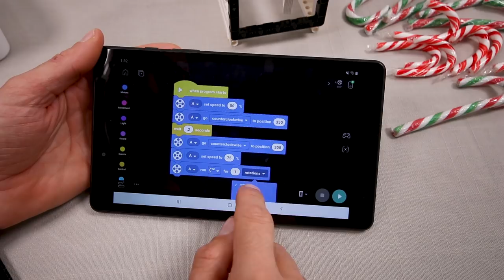Building a Candy Cane Catapult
A candy cane catapult built using the new LEGO Mindstorms Robot Inventor set (51515). Turn on captions for some insight into the build.

0:00 Throwing Arm
0:51 Counterweight Test
1:10 Release Trigger
2:18 Trigger Program Testing
2:43 Feed Mechanism
4:56 Feed Test
5:06 Launch Button
6:00 Finished Model